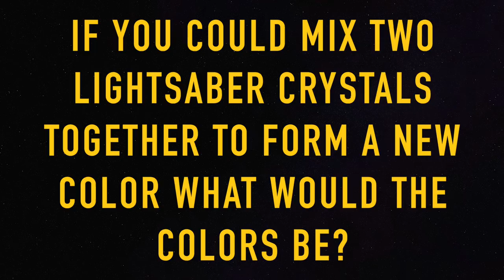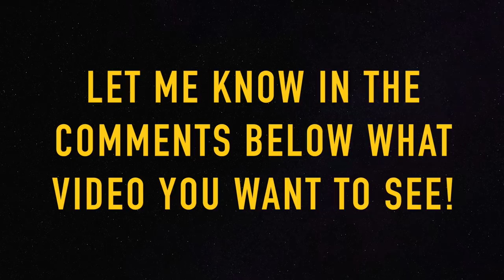Why Starkiller's Lightsaber is The Most Powerful One in Star Wars!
Donate to Help Improve Frequency and Quality of Content Galen Marek had one of the most unique and powerful lightsabers in the star wars universe and a lightsaber that contained both a blue and green lightsaber crystal!

Composer: Whitesand (Martynas Lau)
Year: 2017